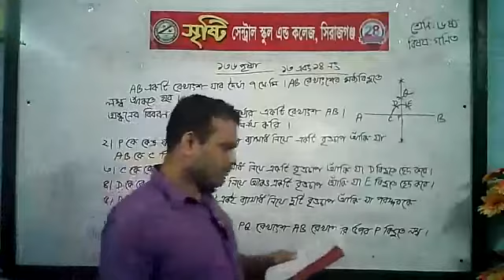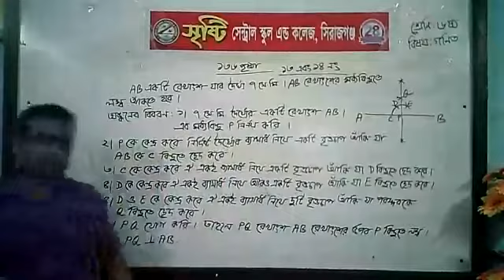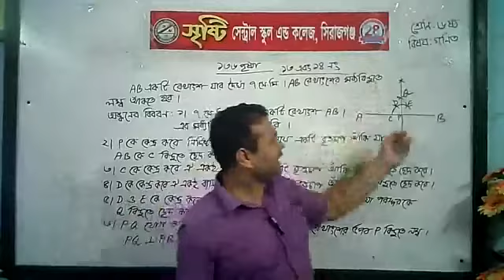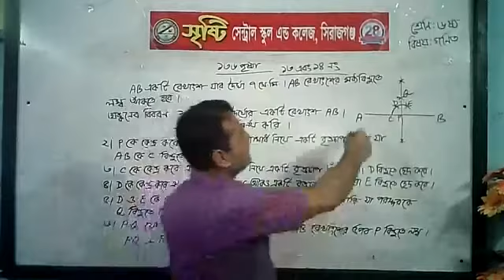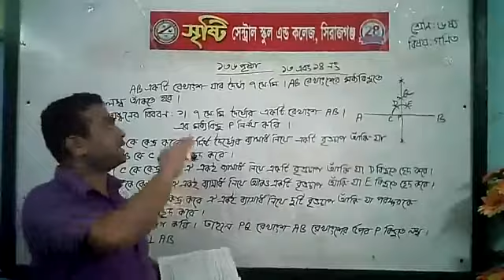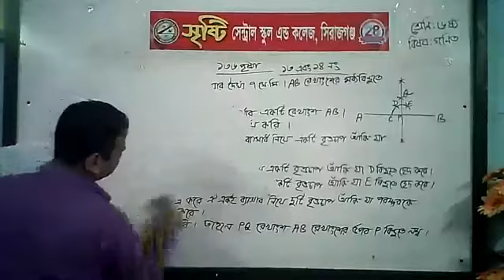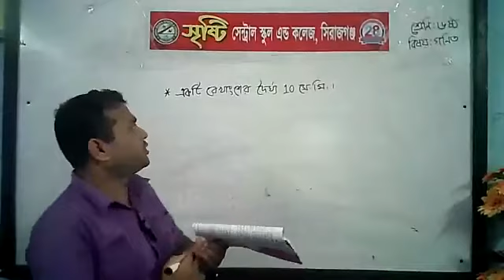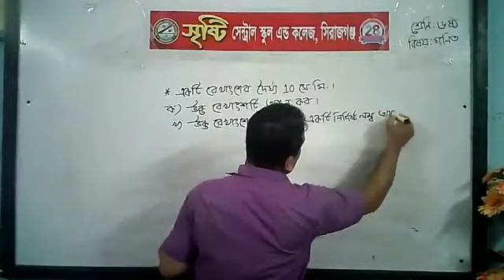শ্রেণিঃ৬ষ্ঠ,বিষয়ঃগণিত(জ্যামিতি ‍অংশ),শিক্ষকঃঅমৃত লাল ভৌমিক